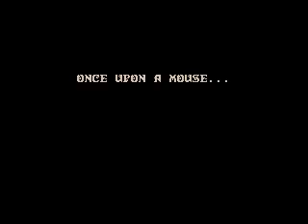Castle Of Illusion Starring Mickey Mouse Part 1 Witch's B Crazy GEN